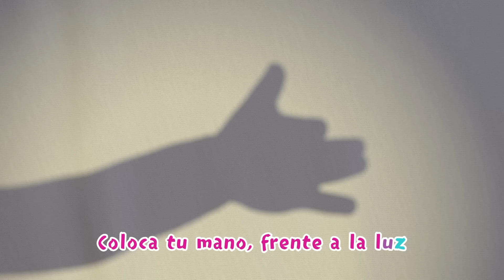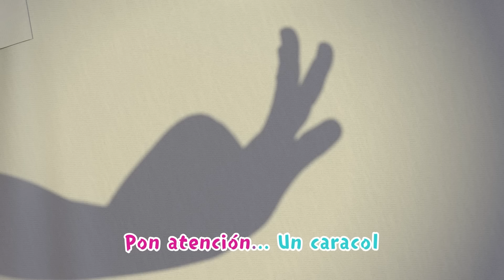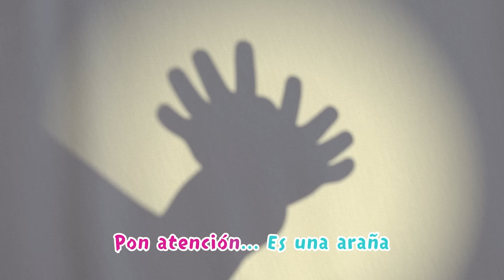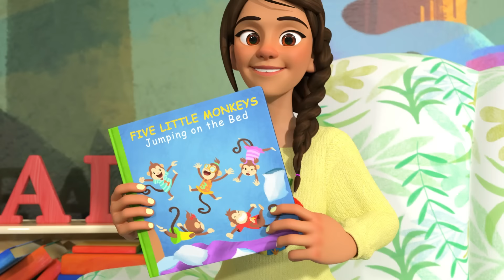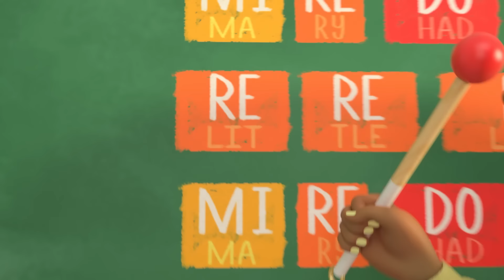CoComelon en Español | La canción de las sombras | Canciones Infantiles y de Cuna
¡Oh no, se fue la luz de la casa! El padre de JJ coge linternas para iluminar el entorno, ¿qué cosas divertidas harán con las linternas?

Intro 0:00
La canción de las sombras 0:08
Gelatina de colores 3:03
Los opuestos 6:37
Cinco monitos 9:44
Cinco pequeños polluelos 12:51
Quiero ser como mamá 15:55
Mary tenia un corderito 19:10
Vamos a ver el béisbol 21:58
Alcancía de cerdito 24:50
La canción de la música 27:45
Lubilú 31:05
Cumpleaños feliz    33:37

Letras:
   CORO 1_
Varios  Cuando oscurezca, sin avisar
Tu linterna buscaras
Usando tus dedos podrás jugar
                        Y en la pared sombras reflejar

    CORO_2_
Varios  Coloca tu mano, frente a la luz
Las sombras bailan como tu

ESTROFA 2
Varios  Pon atención. Un Caracol
Se arrastra con valor

ESTROFA 3
Varios  Pon atención. Una Liebre es
                        Saltando en la pared

ESTROFA 4
Varios  Pon atención. Un Ganso es
Comiendo sin cesar

ESTROFA 5
Varios  Pon atención. Un Alce es
Sus astas puedes ver

    CORO__
Varios  Coloca tus manos, frente a la luz

ESTROFA 6
Varios  Pon atención. Una Vaca feliz
Escúchala hace muuu

ESTROFA 7
Varios  Pon atención. Un Lobo es
Aullándole a la luz

ESTROFA 8
Varios  Pon atención. Un Elefante
Su trompa puedes ver

ESTROFA 9
Varios  Pon atención. Es una Araña

INTERLUDIO
Papá       ¡Una Araña!
¡Que miedo! ¡Me voy!

** FIN **